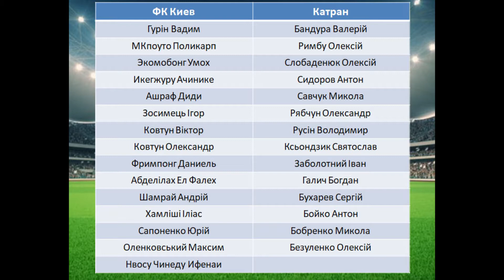ХФЛ LEAGUE 2020: 26тур Київ vs Катран, огляд гри